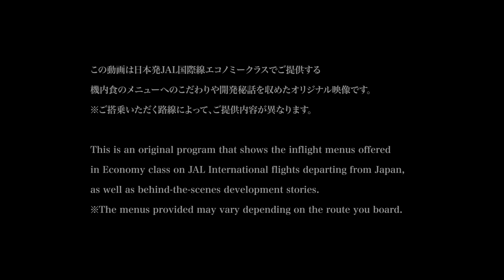RED U-35 2022 GOLD EGG 大野尚斗シェフ × Well beingな機内食 vol01